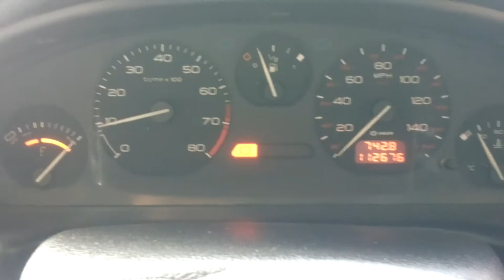96755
Peugeot 406